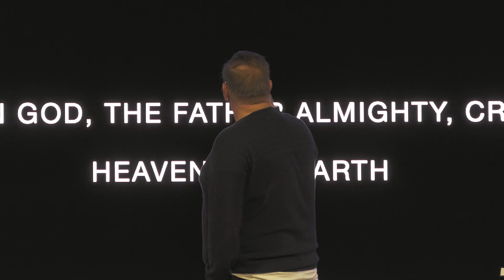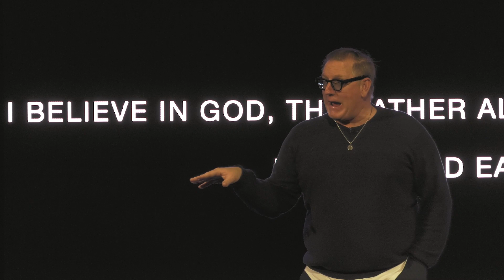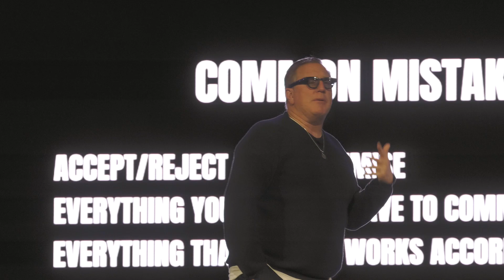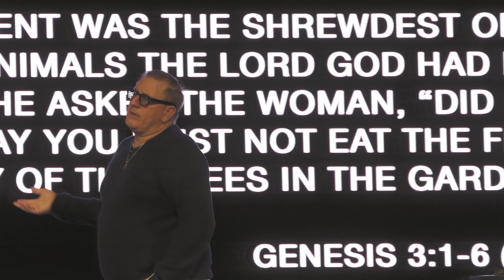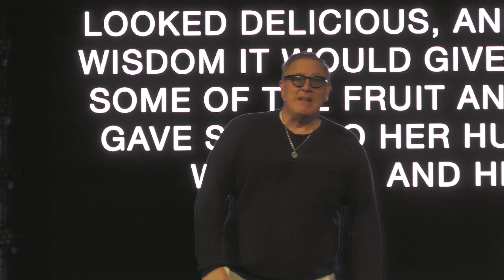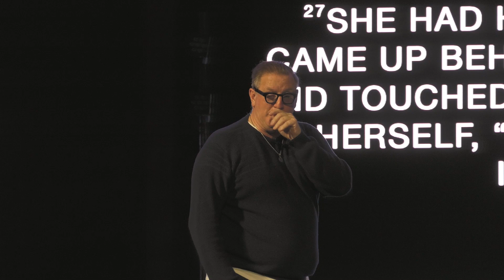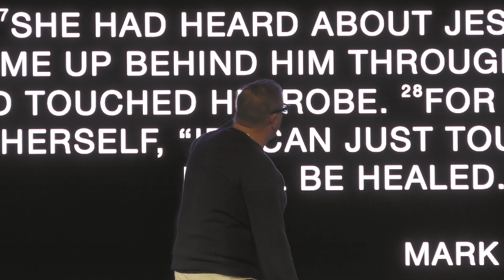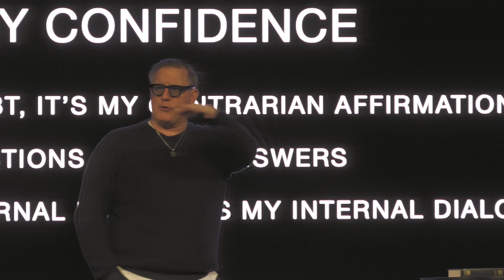Why I'm Not an Atheist | Dean Curry - OURCHURCH